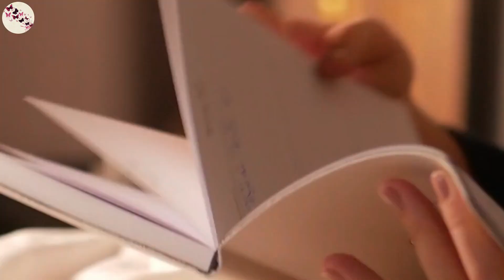Depois de perder o pai, jovem entrega uma caixa misteriosa à sua mãe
Histórias e Contos Marcantes é o seu canal de Histórias para você se emocionar e se inspirar. Aqui você sempre irá encontrar histórias reais de pessoas ao redor do mundo. Que são inspiradoras, motivadoras e emocionantes.
Além de fatos e curiosidades.

Para questões de direitos autorais, por favor entre em contato conosco através de e-mail que retiraremos o conteúdo.